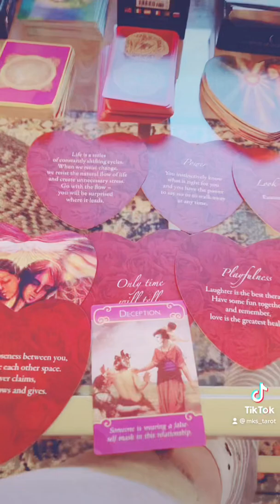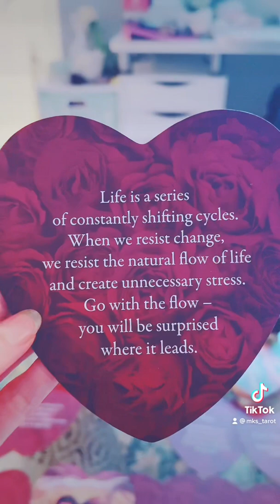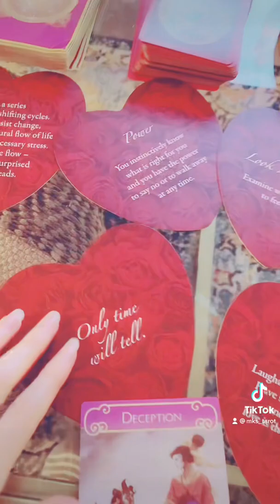January-March Collective reading for 2022 part 1 of 2